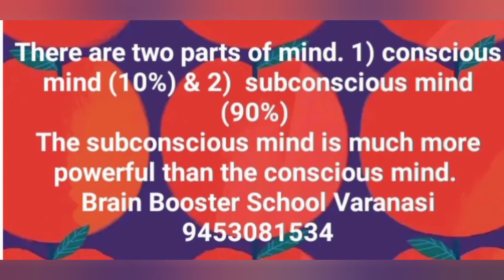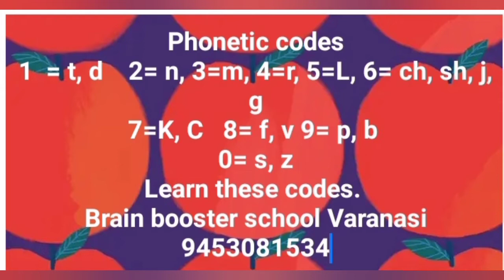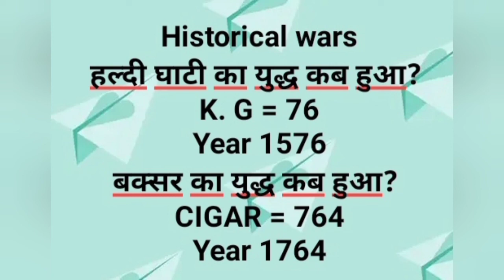Training/part 3/Historical wars/ Brain booster school Varanasi 9453081534